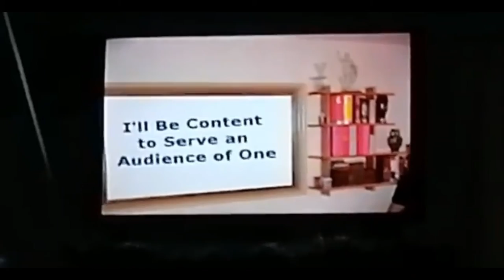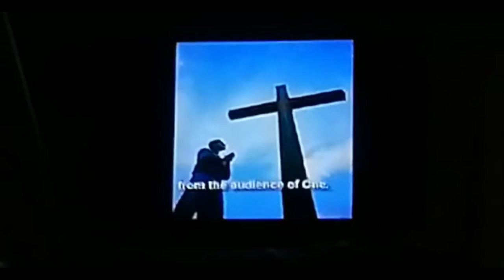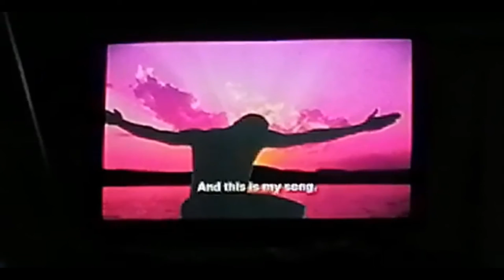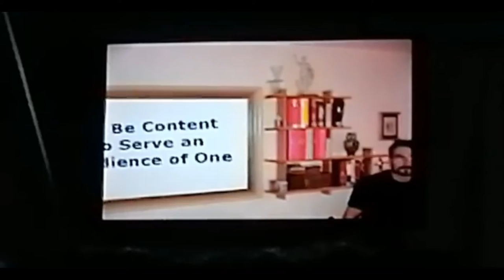UNTIL IT IS FINISHED | RUCFC | JANUARY 23, 2022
Sunday Preaching from the Letter of Apostle Paul to the Philippians. with Coach Edsel, Sunday, January 23, 2022.